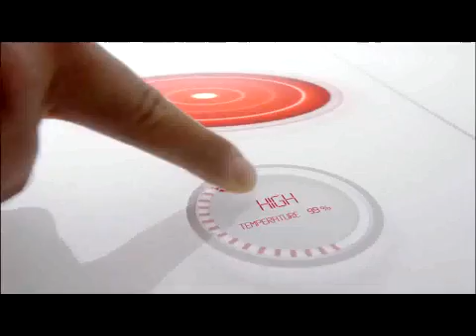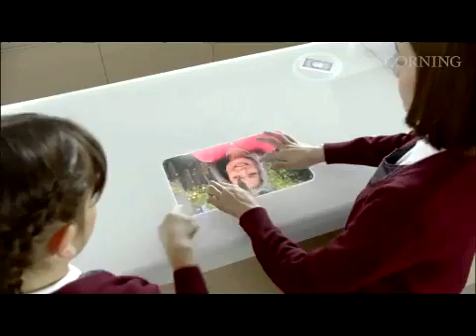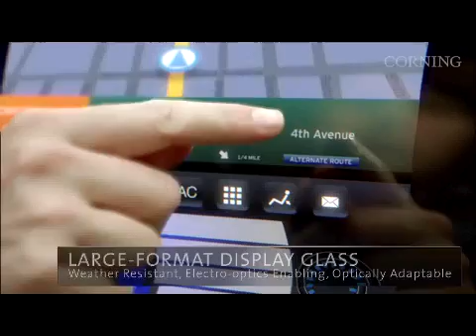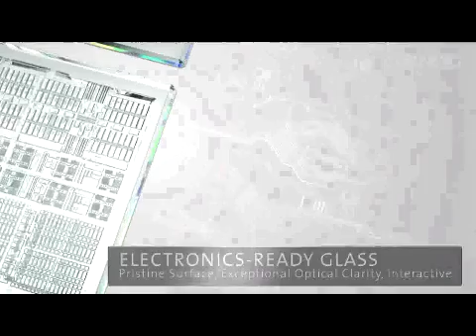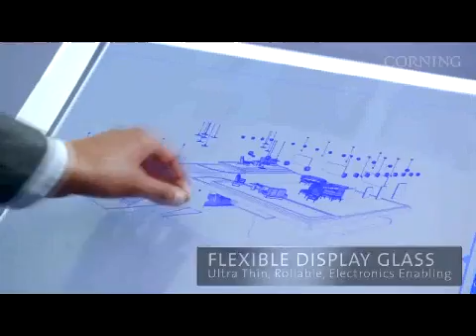Technology Tip 5/16/11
See how Corning, the world leader in specialty glass and ceramics that you probably already have in your kitchen, see's the future in this video called "A Day Made of Glass".